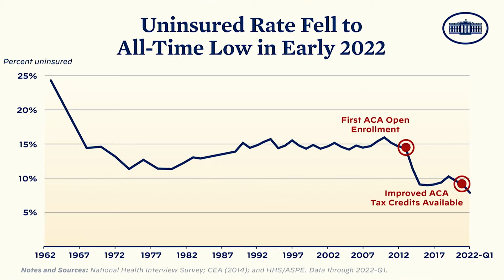Press Conference: Karine Jean-Pierre Holds a Press Briefing at The White House - August 2, 2022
Karine Jean-Pierre holds a briefing for the press at The White House on August 2, 2022. Uploaded to YouTube for archival purposes by Factba.se